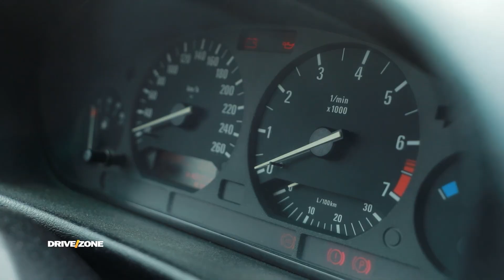Djaloshi 15 vjeçare i apasionuar pas Driftit | DRIVE/ZONE - KLAN KOSOVA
Permes rubrikes Auto Sport vjen djaloshi 15 vjeçarë nga Prizreni që është i apasionuar pas driftit